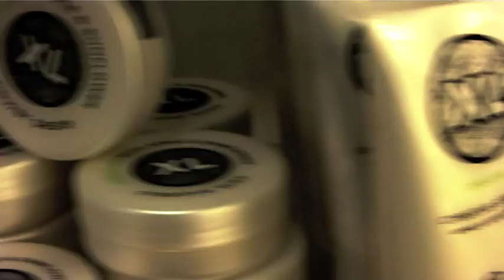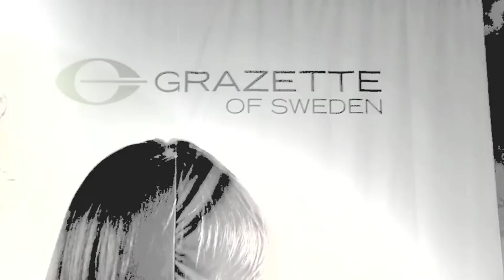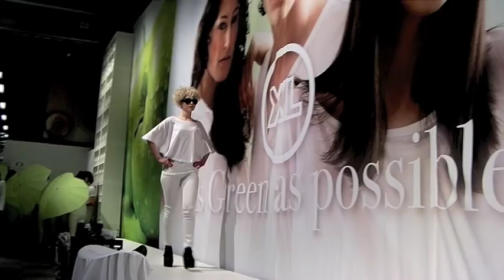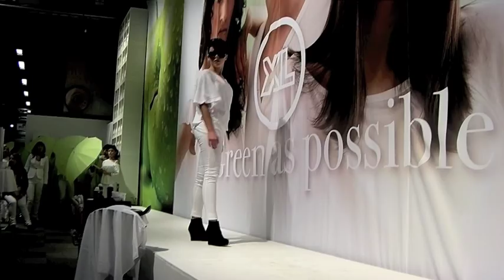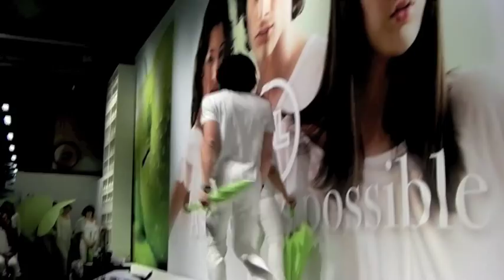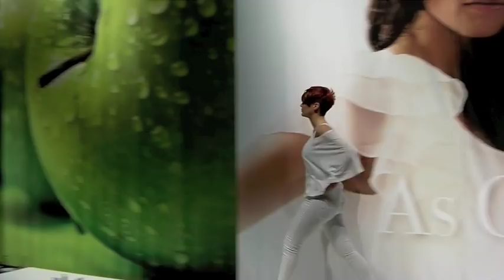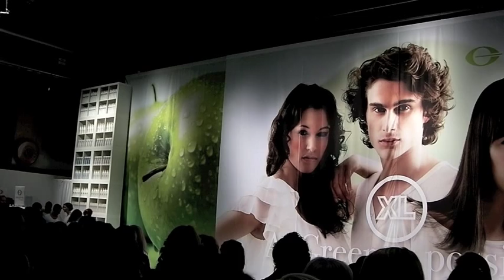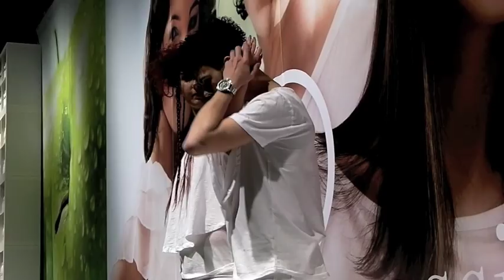Grazette @ Elmia_2011_480p.m4v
Frisörmässa Elmia Inspiration 2011 Av: Jonas Näsman för Grazette of Sweden